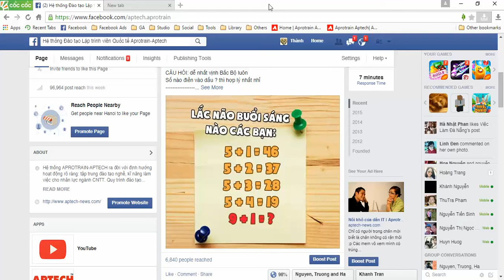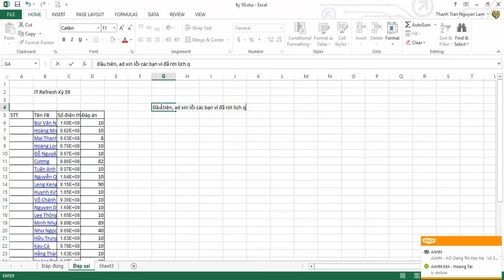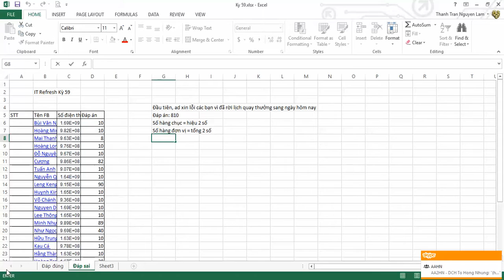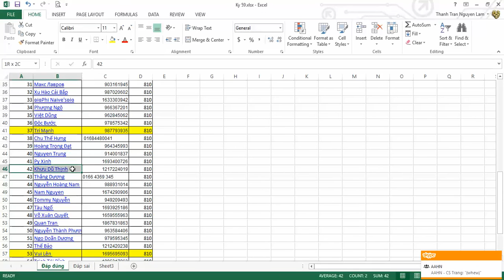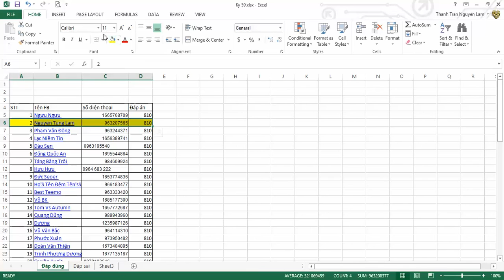[IT Refresh] Kỳ 59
Hệ thống Đào tạo Lập trình viên Quốc tế Aptech được thành lập vào tháng 11 năm 2005. Trong 13 năm liên tiếp (từ 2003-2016), APTECH vinh dự được Hội Tin học TP. Hồ Chí Minh và Tạp chí PC World trao cúp Đơn vị đào tạo CNTT số 1 Việt Nam, được Hiệp hội Phần mềm Việt Nam Vinasa công nhận là đơn vị đào tạo CNTT xuất sắc nhất.

APTECH ra đời với định hướng hoạt động rõ ràng: tập trung đào tạo nguồn nhân lực chất lượng cao trong ngành CNTT. Quy trình đào tạo tuân theo quy trình chuẩn của APTECH toàn cầu. Hai chương trình đào tạo chủ lực của APTECH là Chương trình đào tạo Lập trình viên (ACCP) và Chuyên gia hệ thống thông tin (ACNAplus).

Hiện nay có gần 1200 học viên đang theo học tại APTECH. Thực tế đào tạo tại trung tâm cho thấy, sinh viên của các trường Đại học theo học với số lượng khá đông. Rất nhiều học sinh sau khi kết thúc học trung học phổ thông đã theo học tại đây thay vì thi đại học. Chất lượng làm việc của học viên APTECH sau khi ra trường được các công ty phần mềm trong nước và nước ngoài đánh giá cao.